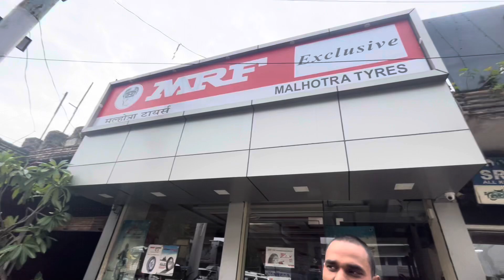हम गये MRF टायर की शॉप पे वहाँ देखो क्या टायर मिला है 😱😱